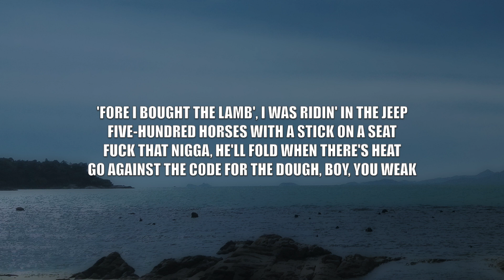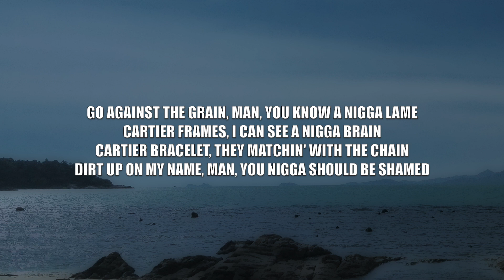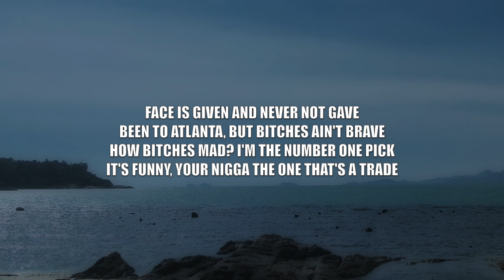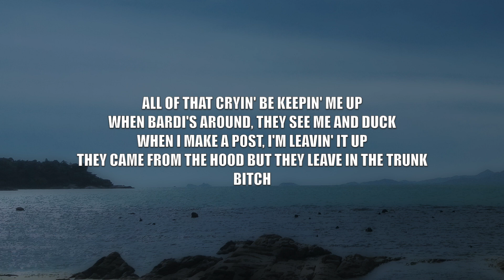Offset & Cardi B - JEALOUSY - Lyrics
This video is lyrics for a song called "JEALOUSY" by Offset & Cardi B